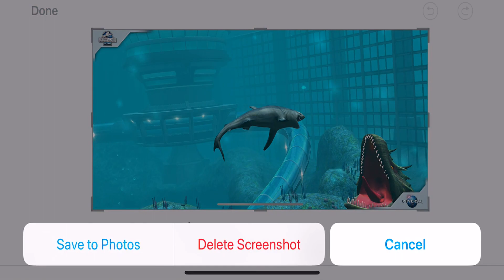XINATHODON LEVEL 40 VS AKUPARA 81 THE TURTLE BOSS |Jurassic World The Game|Ep 257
Xinathodon level 40 is out now and one of my favourite aquatic hybrids in regards to appearances but what better way to welcome it other than to pit it against the newest boss for jurassic world the game " Akupara 81 " which is a giant angry turtle.

In other new RIP block glitch and a chance of taking on all the events :(

Oh and psst... If you join the notification squad by hitting the bell then you're a part of my special forces.. don't tell anyone as it's a secret... a very bad secret.